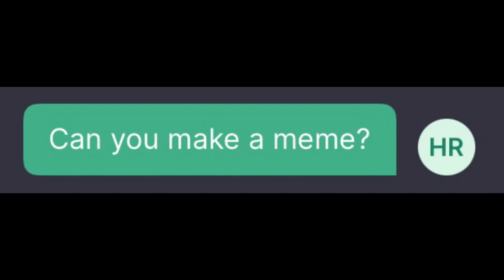Using AI to create a meme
I used Roboco for this

(The mobile version of ChatGPT)